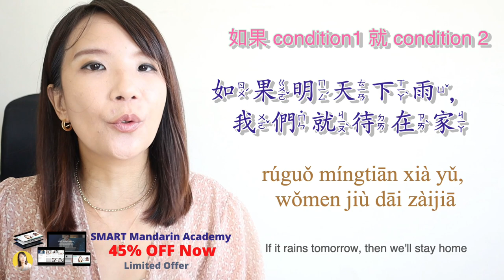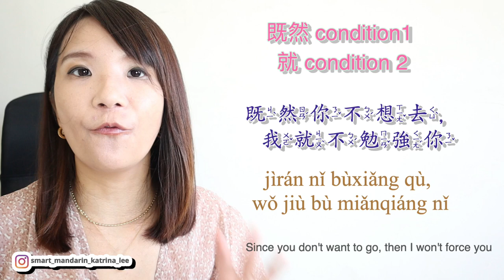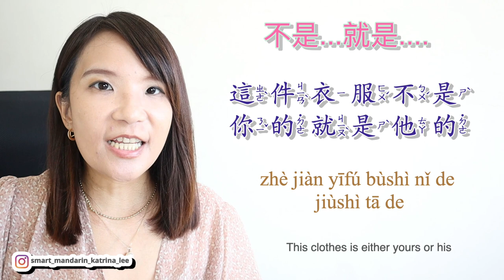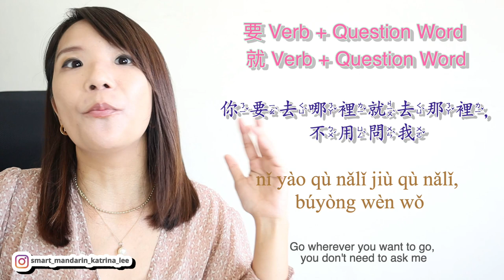How to Use 就 jiu in Mandarin HSK3 Grammar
Opportunity to Learn More Chinese with ME!

Follow SMART Mandarin on Instagram
smart_mandarin_katrina_lee